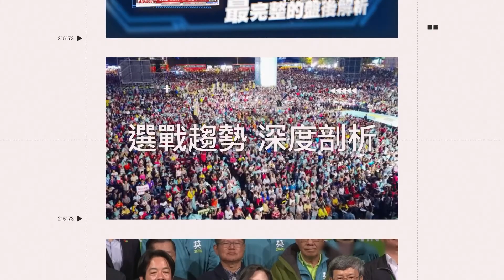索爾在台東？電光四射畫面曝光 專家：風場＋地形加乘作用│政常發揮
友邦連結區
◎ 訂閱【三立新聞網】最新影片搶先看